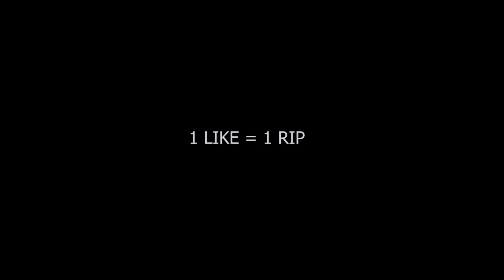Vanakamungo 🙌 Simply Waste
In this video I spoken about TIKTOK Superstar Vanakamungo sheela🔥😁

Feeling sad for Sheela 😁🙌😂

Hi guys I took This Video on my Home . I Hope you guys will love this video ❤

     SIMPLY WASTE